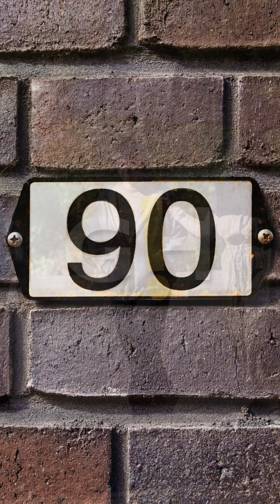Blonde Star’s Stunning Transformation on Biopic Movie Set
A famous blonde star looks completely unrecognizable on the set. Fans are amazed by the drastic transformation for her new role.